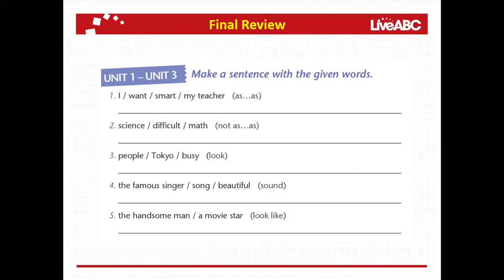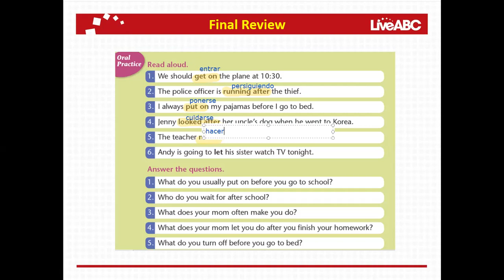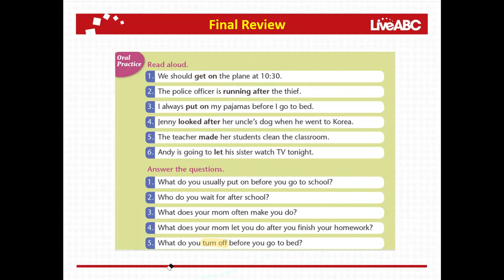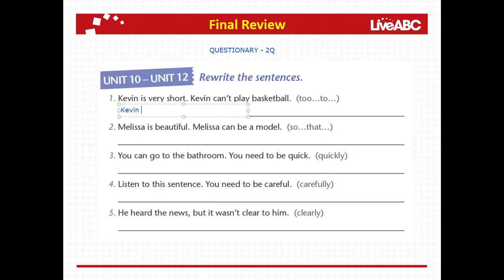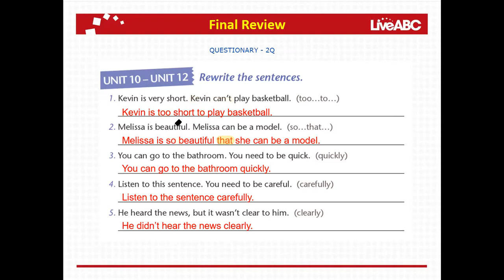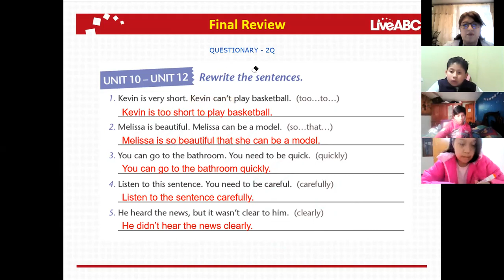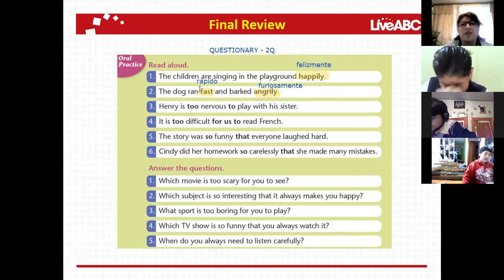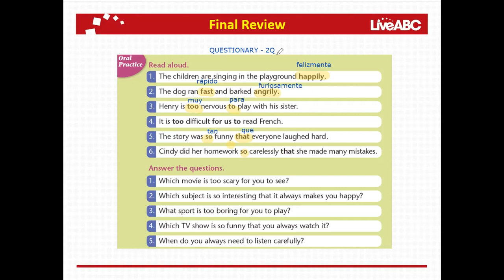6EGB B INGLES MONICA 18JUN2021